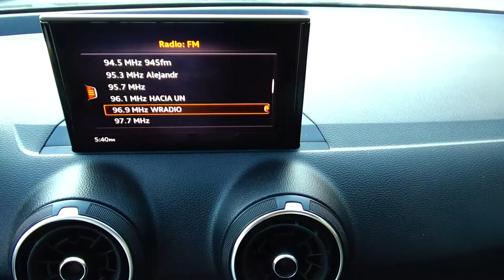Audi / Q2/2019 - 3806